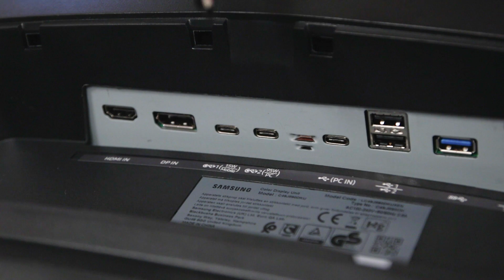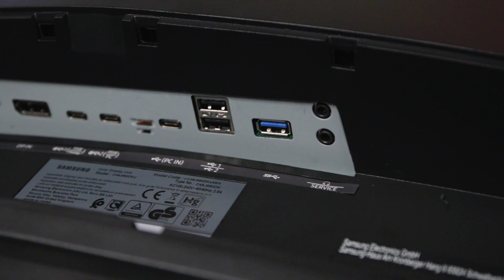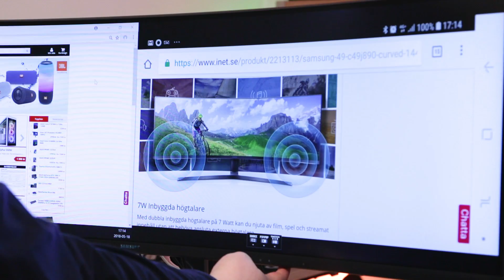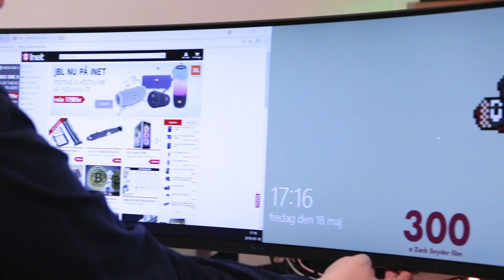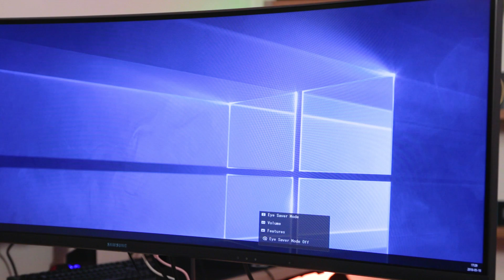49" Super Ultra-wide med KVM-switch - Samsung C49J890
Samsung C49J890 är en kontorsskärm med gamingprestanda som passar utmärkt för dig som använder både laptop och stationär vid samma skärm.
Tack vare dubbla USB-C, en med 95W och en med 15W, kan du ladda din laptop direkt genom skärmen - samtidigt som du får bild och ljud!
Det som gör skärmen än smidigare för dig med mer än en enhet inkopplad är den inbyggda KVM-switchen, som låter dig byta vilken enhet den mus och det tangentbord du har inkopplade till skärmen ska styra. Med en kabel och ett knapptryck kan du alltså gå från att se och styra din stationära till att istället se och styra din laptop!